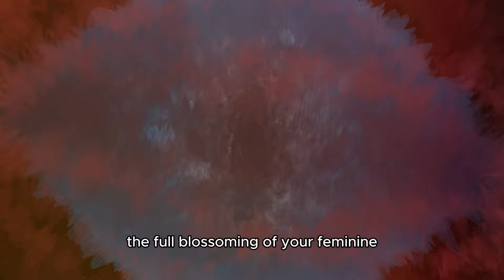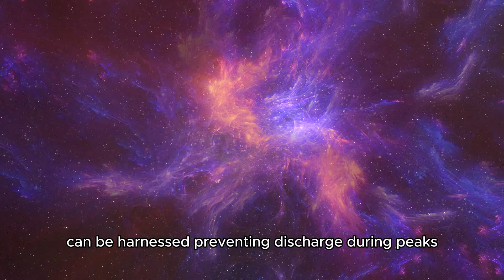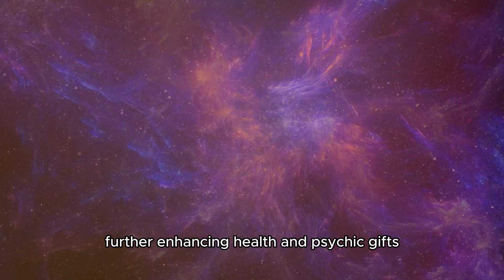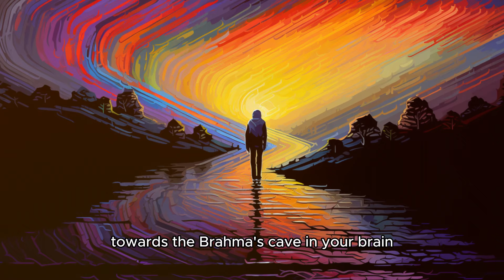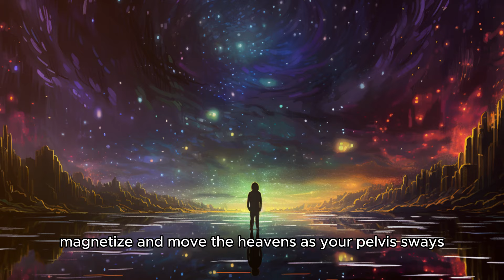WHY THE FEMALE SEXUAL ENERGY MATTERS SO MUCH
Become a member of the Powerful Spirit channel and get access to unique and personalized resources, including videos and posts. (you are also helping us significantly) 👇